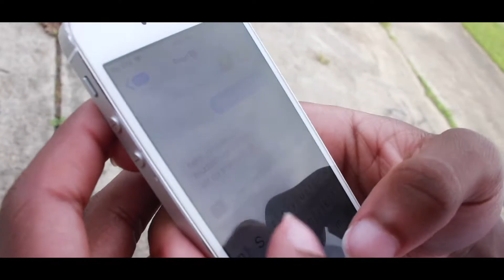Lah Seven - Hell And Back (Official Music Video) !!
Artist Lah Seven Drops His Music video To Hell and Back

Hosted By PSG

Dir And Editor MikePSG !!